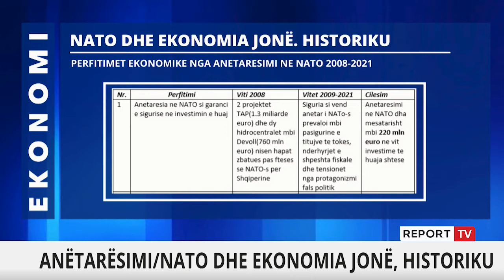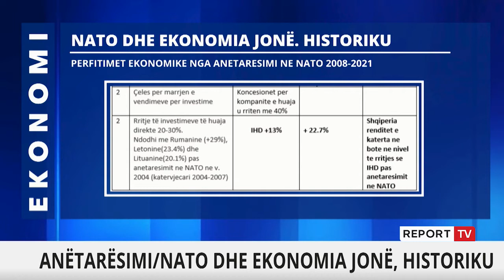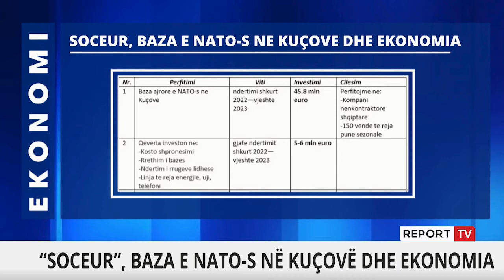Fatos Çoçoli flet për studio live në report tv: Rritja e çmimit të naftës, benzinës dhe gazit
Rritja e çmimit të naftës, benzinës dhe gazit